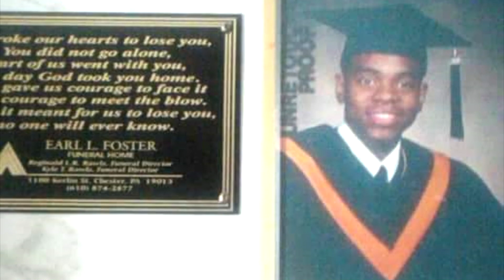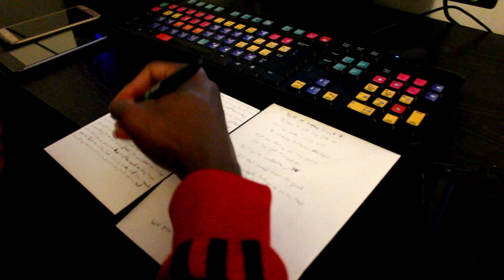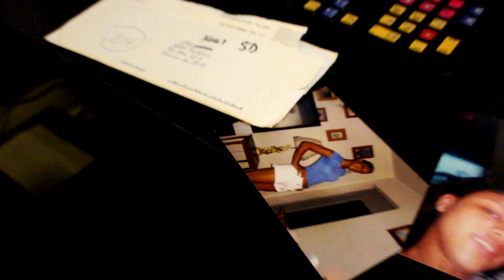88 - R.I.P SV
R.I.P is a dedication song to all of the falling soldiers who died young in Sunvillage, located in Chester, Pa. BFE independent artist Blueface88 gives you all the FACTZ!